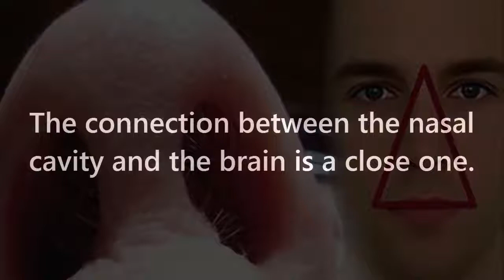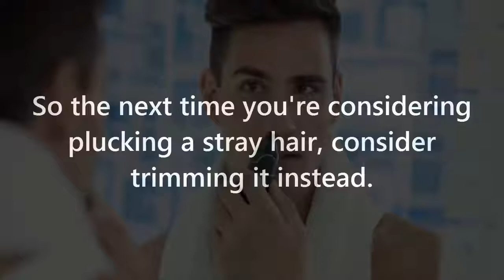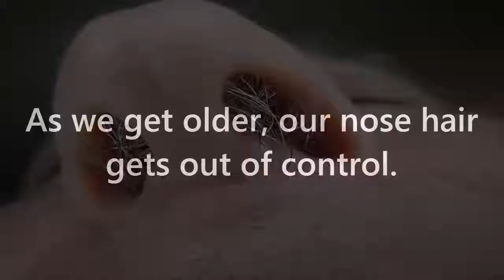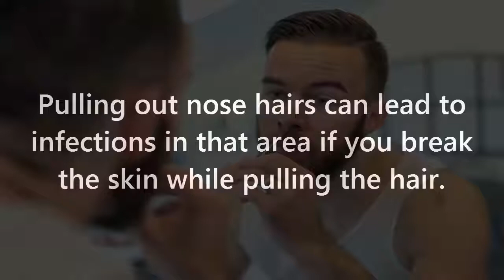Stop Plucking Nose Hairs! This is Why You Shouldn't Pluck Your Nose Hair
Stop Plucking Nose Hairs. As we get older, our nose hair gets out of control. Most guys simply pluck the hair out with their fingers or tweezers. This is not a good .

NYU otologist Dr. Erich Voigt explains why it is important to be careful about how close you trim nose hairs. Follow BI Video .